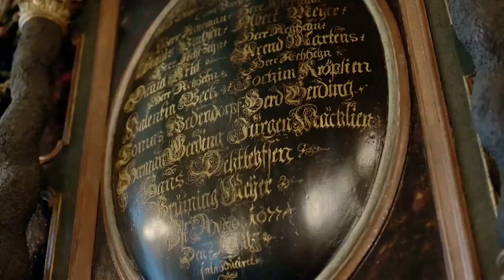LG 4k uhd HDR LOWLIGHT VIDEO 2160P FOR 4K OLED TV